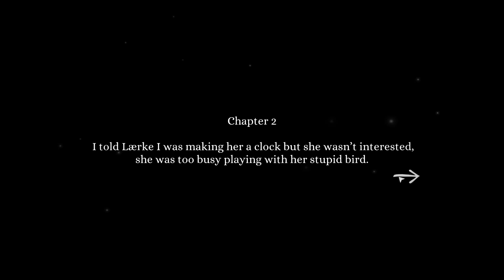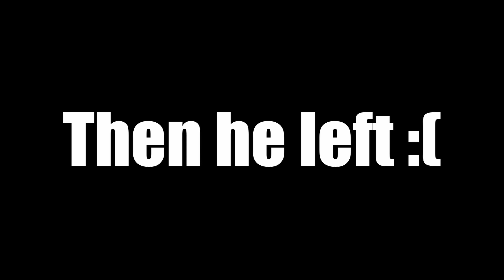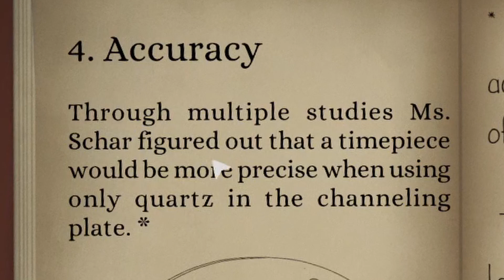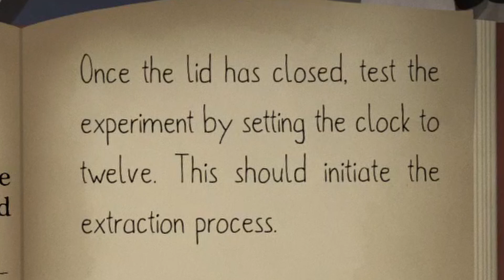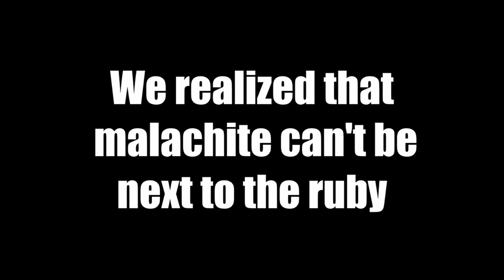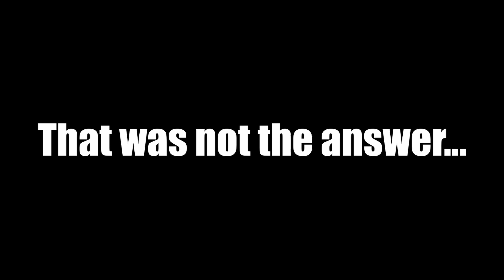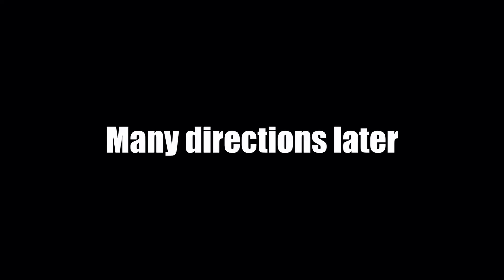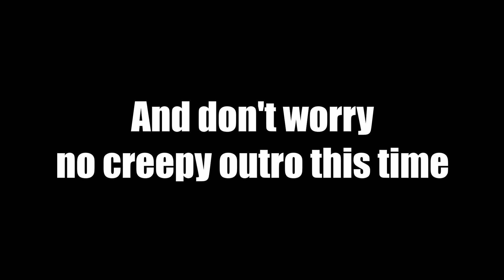We Had a Surprise Visitor - Tick Tock: A Tale For Two w/Joe Loop #2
This is the second episode of my Tick Tock: A Tale For Two series. In this video, Jojo and I had a surprise visit from an old friend.

I do not have his Instagram cause I forgot to ask :(